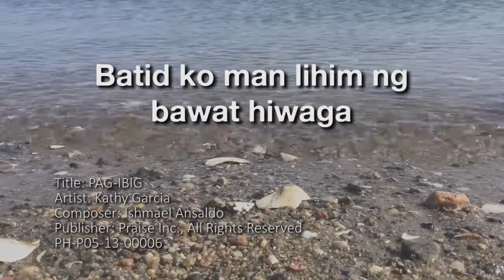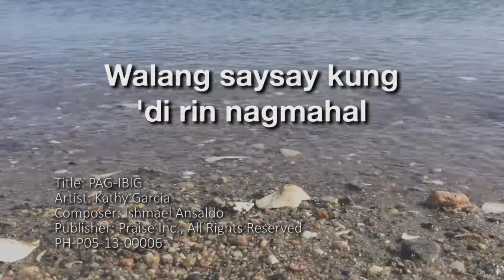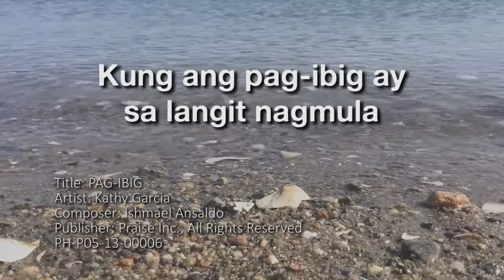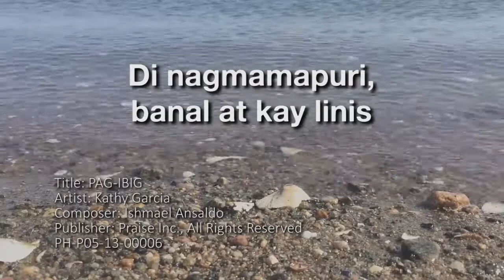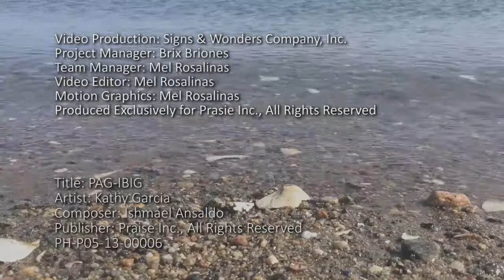Pag ibig-Kathy Garcia (Official Lyric Video)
Pag-Ibig
Performed By: Kathy Garcia
Music and Lyrics by:Ishmael Ansaldo
Album: Kasalan 1